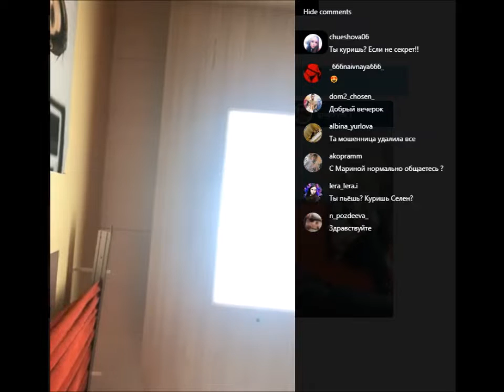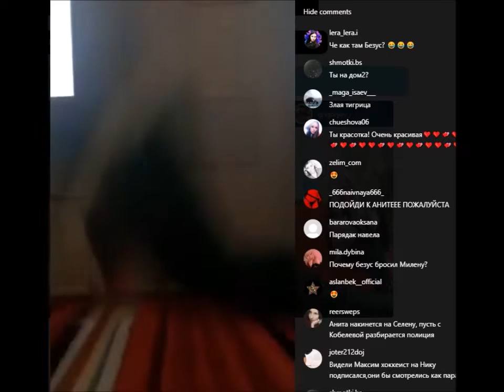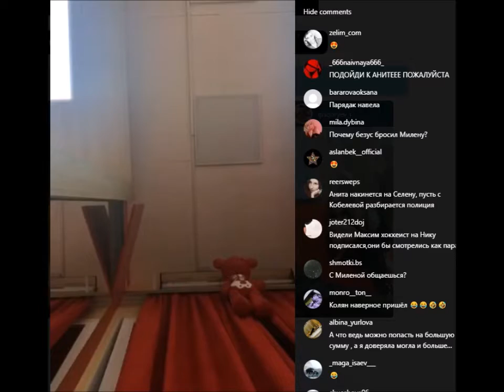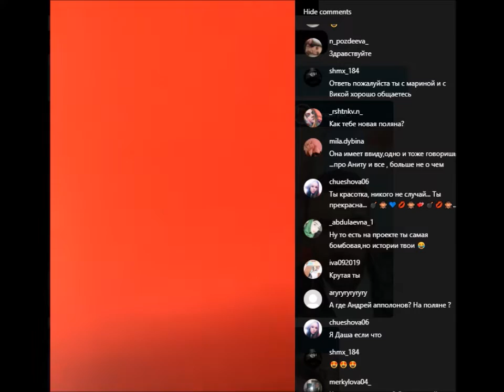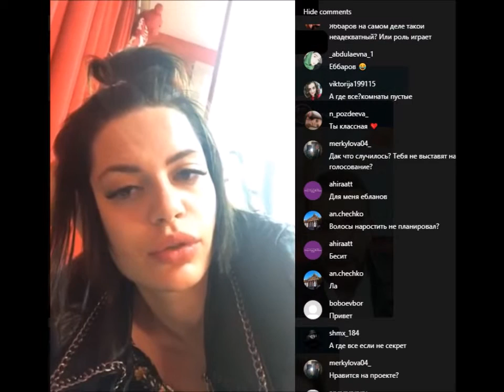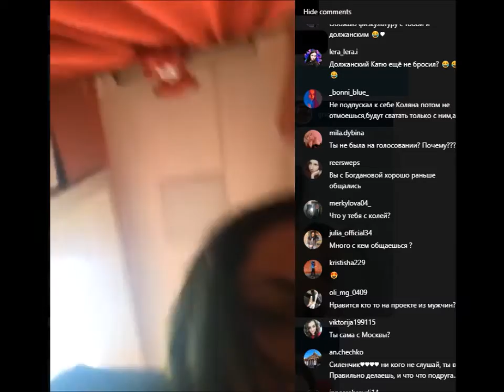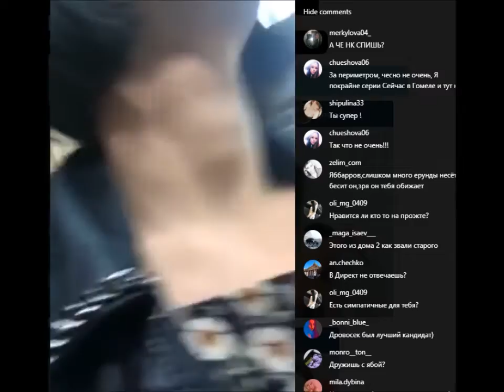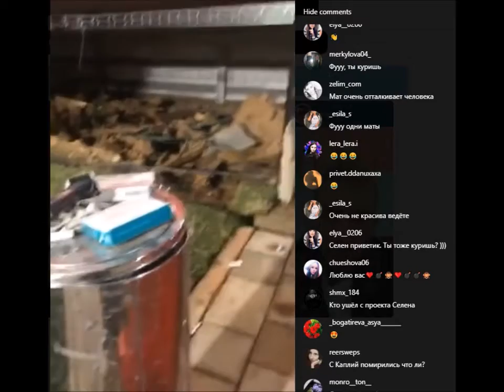Селена Майер в прямом эфире 02 05 2020 На проекте невозможно вести себя достойно